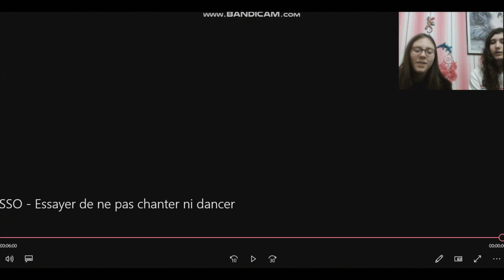SSO - Essayez de ne pas danser ni chanter 2 avec Sha !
Musique utilisée :

1) Sia - Unstoppable
2) Charlie Puth - Attention
3) Harry Styles - Kiwi
4) Alan Walker - Ignite
5) I'm weak
6) Simon Curtis - Diablo
7) Robin thicke - Blurred lines
8) Harry Styles - Only Angel
9) Flo Rida - Sweet sensation
10) Kungs - This girl
11) Chris Brown - Five more hours
12) Soprano - Le diable ne s'habille plus en prada